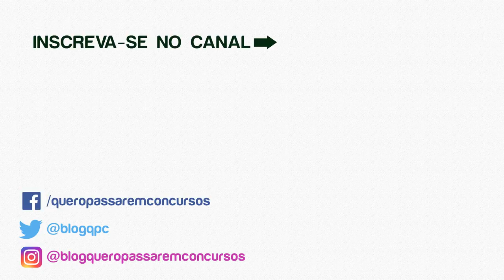🤔 Aprova Concursos é Bom? Opinião SINCERA!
Você quer saber se o Aprova Concursos é bom? Vale a pena ou não investir nesse curso? Veja a minha opinião neste vídeo!

⭐️ Entre para a Minha Lista VIP (Gratuita) e Receba Cupons de Desconto nos Melhores Cursos Online para Concursos:

Meu nome é Guilherme Machado, sou servidor público e autor do Blog Quero Passar em Concursos.

Eu passei vários dias analisando a fundo o Aprova Concursos.

E neste vídeo eu vou revelar quais são os pontos positivos e negativos desse curso.

No final, vou dar a minha OPINIÃO SINCERA: afinal, Aprova Concursos é bom ou não é?

Se você gostar do vídeo, clica no jóinha e dá um like! Para você esse é um ato simples e rápido, mas para a equipe aqui do canal isso é muito importante!

E qual é a sua opinião? Aprova Concursos é bom ou não? Deixa um comentário me dizendo o que você acha!